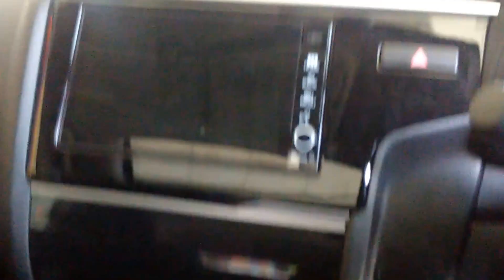Honda W-RV Full Option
Overview of Interior& Exterior